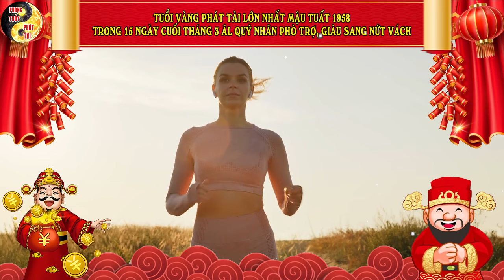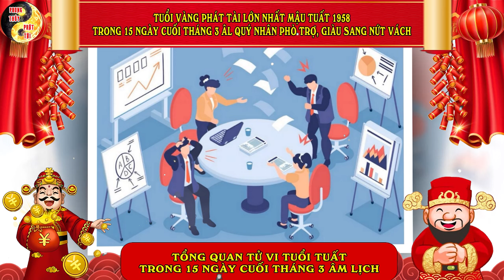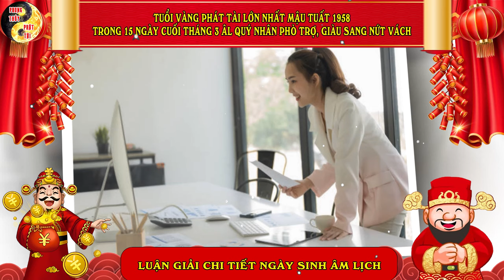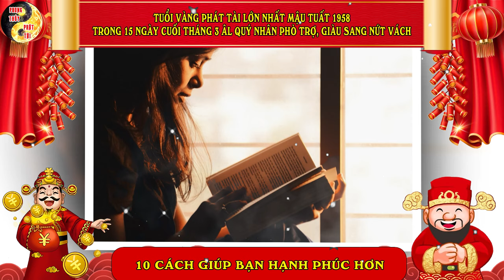Tuổi Vàng Phát Tài Lớn Nhất, MẬU TUẤT 1958 Trong 15 Ngày Cuối Tháng 3 ÂL Tổ Tiên Ban Lộc Lớn | PTPT